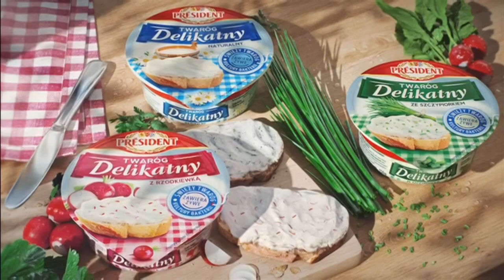Super Polsat - Plansza - 08.12.2019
Nagranie z niedzieli, 8 grudnia 2019 r. między odcinkami serialu "Niania".